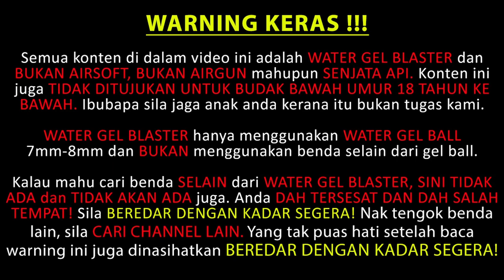EP234 - WHAT'S NEXT (Sila Tonton) - Blasters Mania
After the first successes project on MST Combat Master 2011, we head to next one. If you are interested with this one do remember to follow us closely for the announcement and update. PreORder will be start at end of 1st week of July or mid July. Do prepare your fund ya~